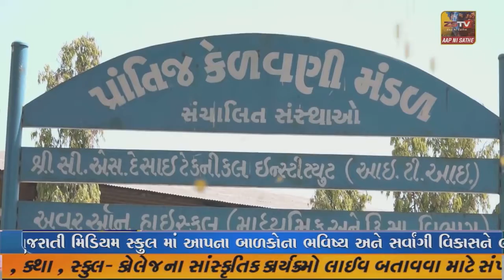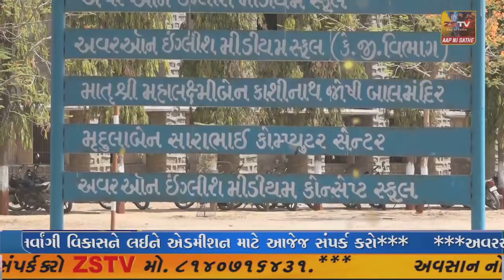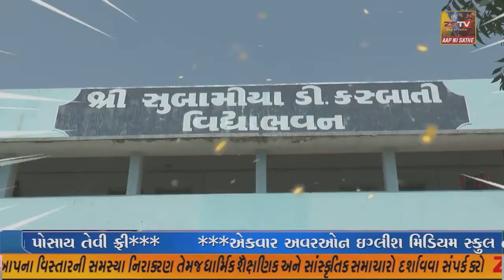જેતપુર ના નકલંગ આશ્રમ રોડ ઉપર ગમખ્વાર અકસ્માત,પુરવાટ ઝડપે આવતી કારે સર્જાયો અકસ્માત